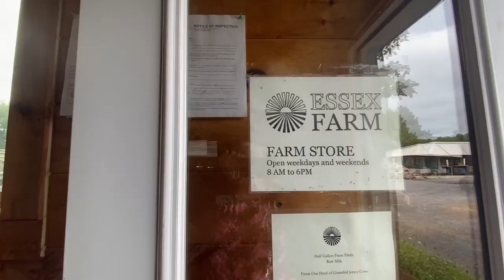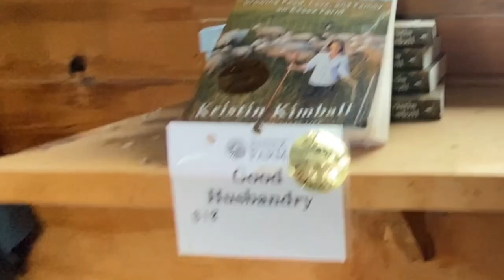FREE CAMPING in LAKE GEORGE NY • Solo Female Traveler in a Bus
Not all free campsites are quite this beautiful! So glad I got to stay here in my skoolie (school bus conversion). Welcome to my full time travel vlog! I’m 61, on my own (except for my dog Captain), traveling the country on a shoestring in a little skoolie, writing my own story as I go. I want to hear your story, too. Isn't it time you got on the bus?